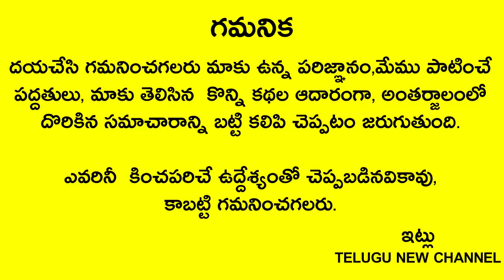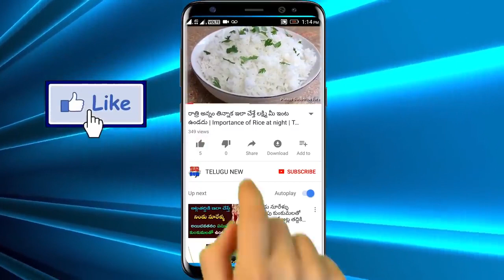నెలసరి సమయంలో ఆడవారు పొరపాటున ఈ తప్పు మాత్రం చేయకండి ప్రతి స్త్రీ తప్పక చూడాల్సిన వీడియో !